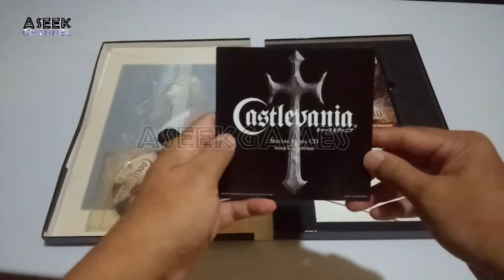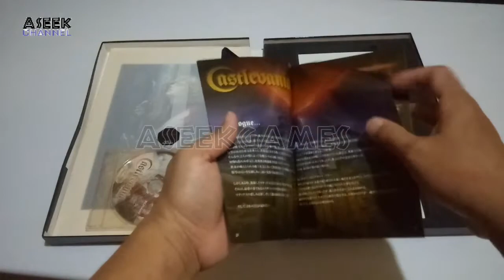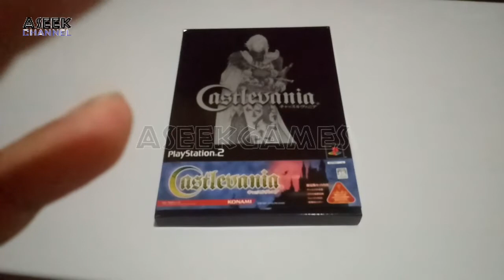PS2 R2J Castlevania Limited Edition [UNBOXING]